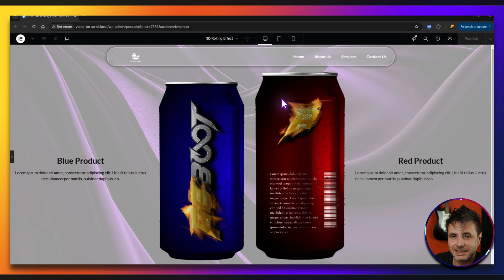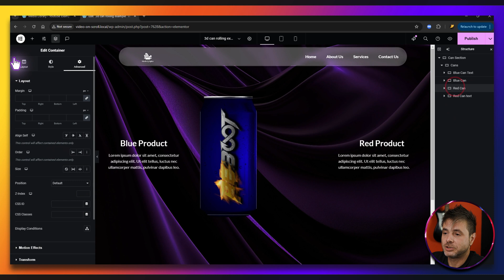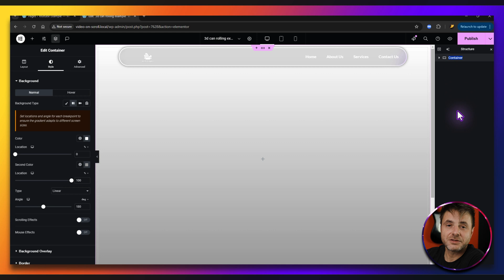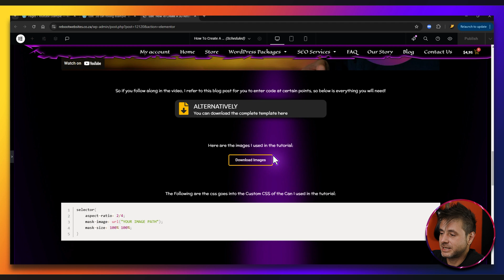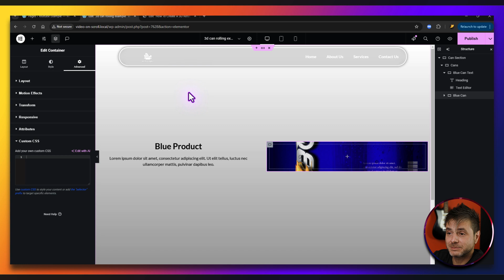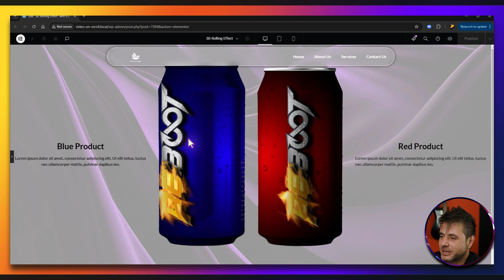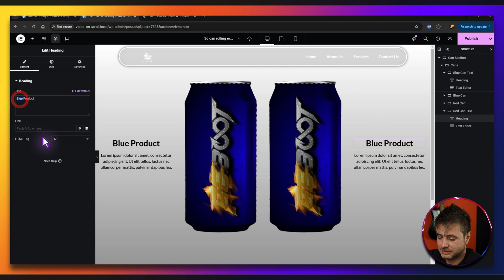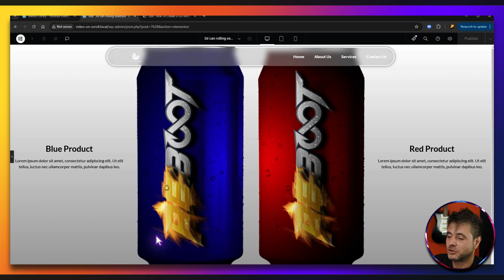Create a Striking 3D Rolling Can Effect in Elementor | WordPress Tutorial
In this step-by-step tutorial, you'll discover how to add a captivating 3D rolling can effect to your buttons using the Elementor page builder for WordPress. Elevate your website's design and user engagement by transforming ordinary buttons into eye-catching, interactive elements that grab your audience's attention. Whether you're new to Elementor or an experienced user, this video will equip you with the skills to implement a professional-grade 3D rolling can button effect that makes your website stand out.